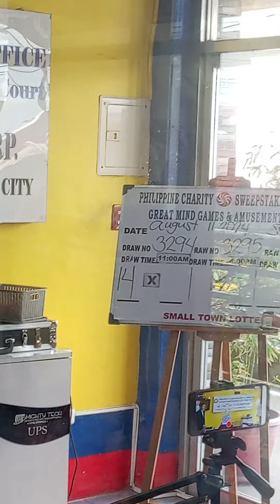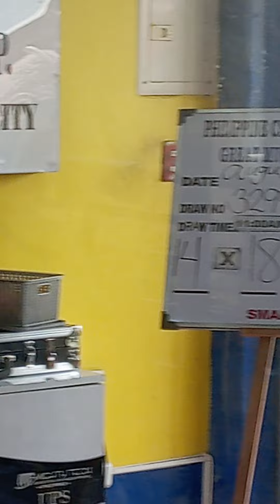stl muntinlupa result 11am actual draw 8/11/2024